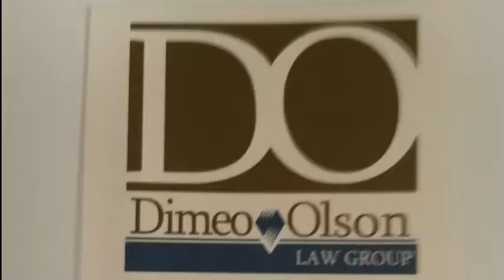NCTV45′s NewsWatch NewsBrief Four Brothers 45 Weather Monday, July 31st, 2017 with Angelo Perrotta